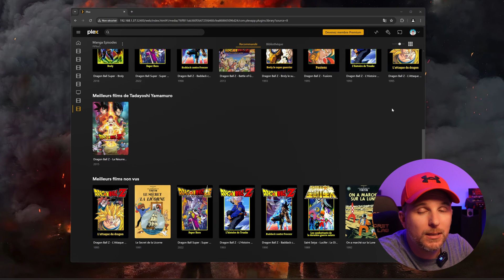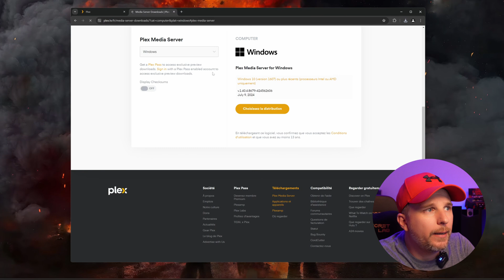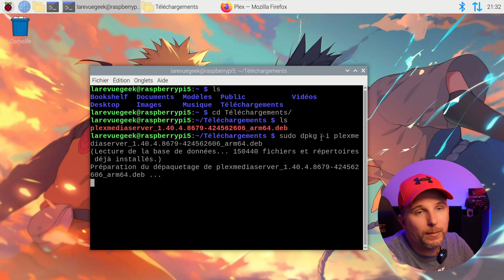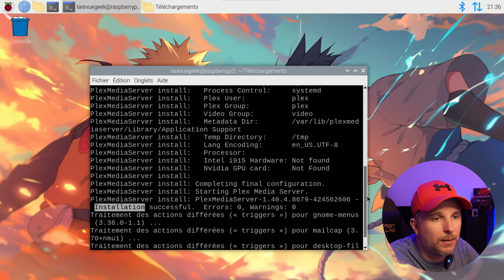Comment mettre à jour Plex server en un clin d'oeil ? Tutoriel Linux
Le titre est assez explicite, dans cette vidéo je vous montre comment réaliser une mise à jour de votre serveur plex sans prise de tête. Même si cette opération est assez facile a réaliser, je pense que certains utilisateurs ont besoin d'une petite aide visuelle pour mener à bien cette opération.

Chapitrage de la vidéo :
00:00 Introduction
02:15 Mise à jour de Plex
05:55 Conclusion

Comme d'habitude si vous avez des questions ou besoin d'aide, n'hésitez pas à poster un commentaire.

Je vous souhaite un bon visionnage à tous !

Pour suivre LaRevueGeek - Un site pour les Geeks ... mais pas que